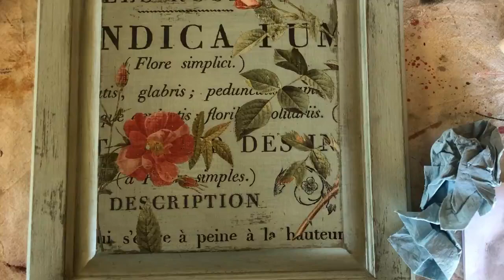IOD Transfers - The Original Decor Transfer - Iron Orchid Designs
Hi there! This is Sally one of the IOD Sisters! I hope you enjoy this "Fun Size" video highlighting just how easy it is to DIY high-end home decor with IOD Transfers.